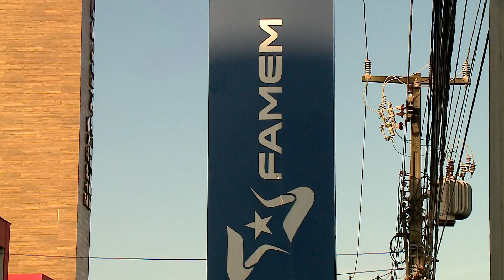[Edição290520]Famem publica carta sobre adiamento e unificação das eleições